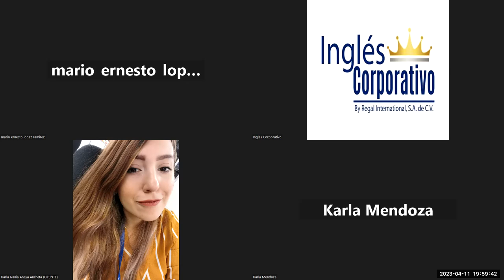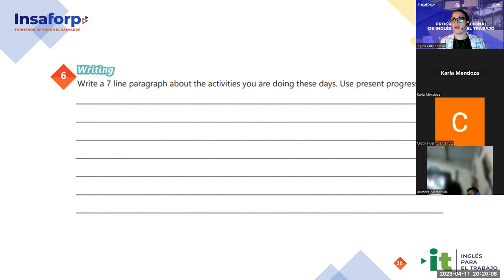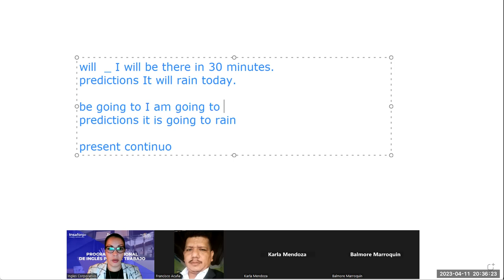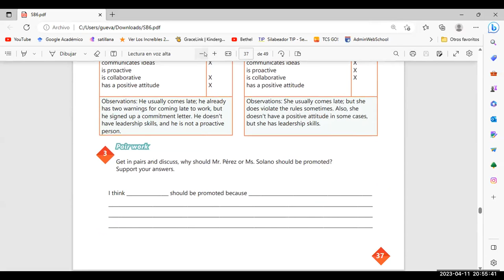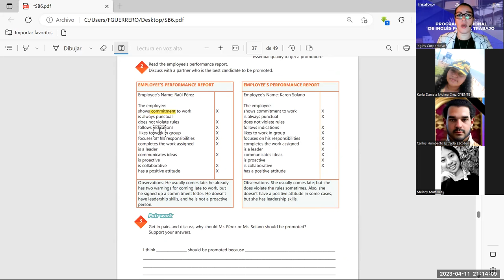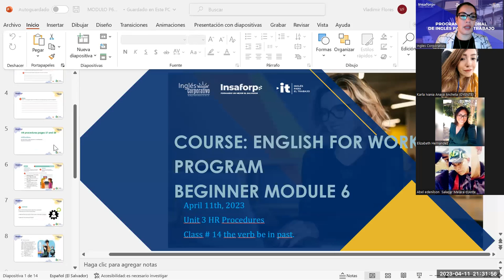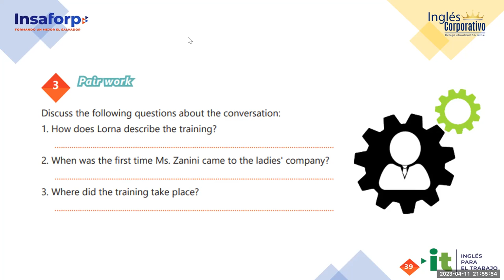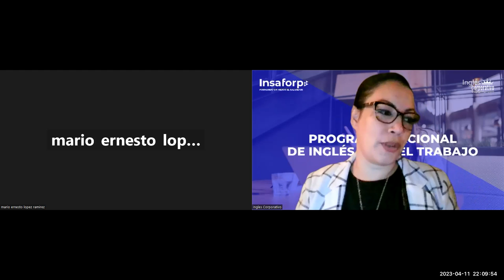Session 14-11-04-2023-29750-8048-0043/2023-Guerrero-The verb be in the past.